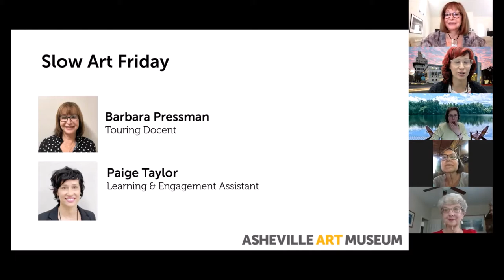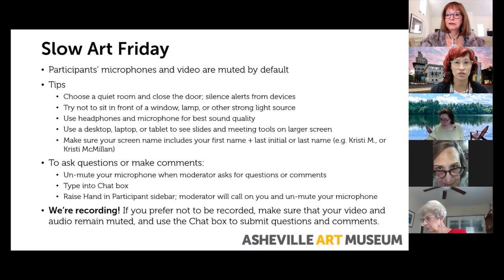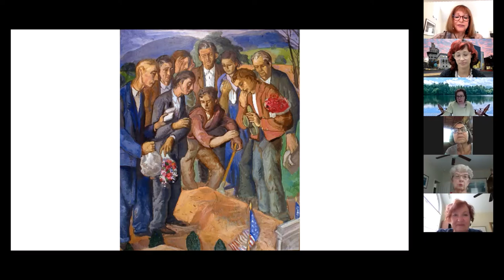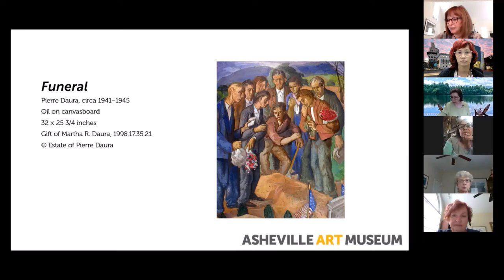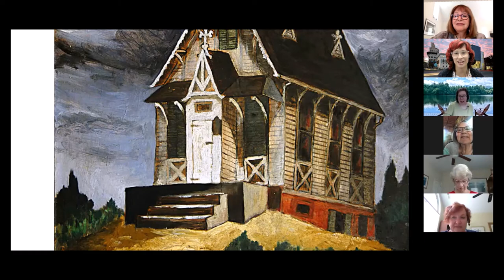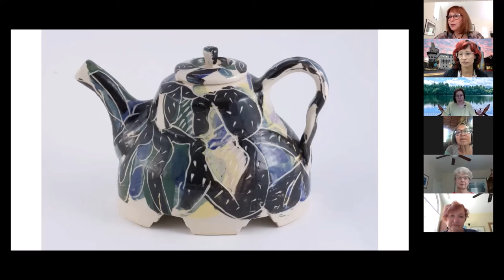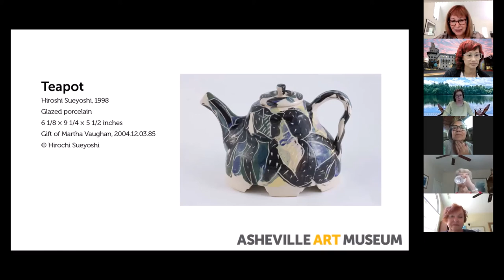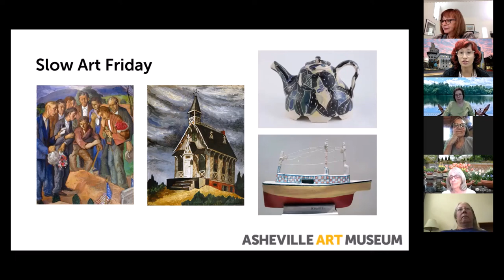Slow Art Friday 6/25/2021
Creating Home
Barbara Pressman, touring docent